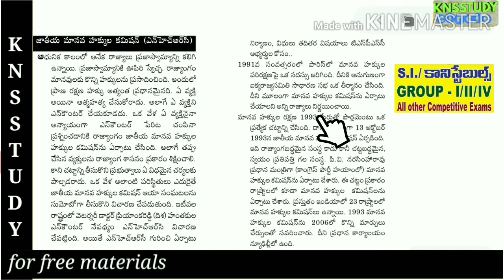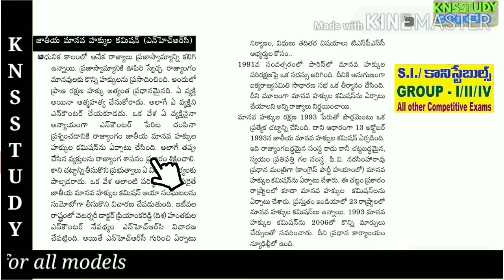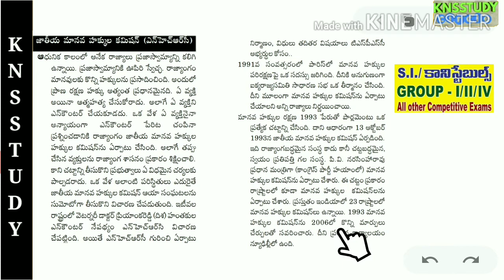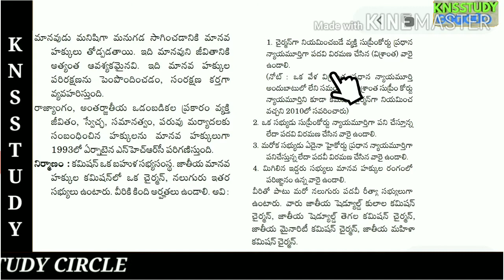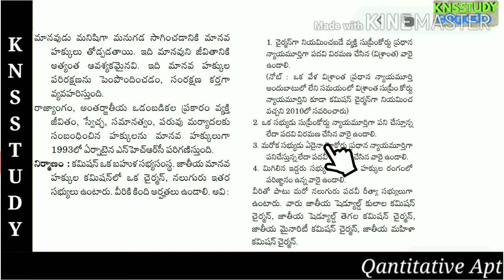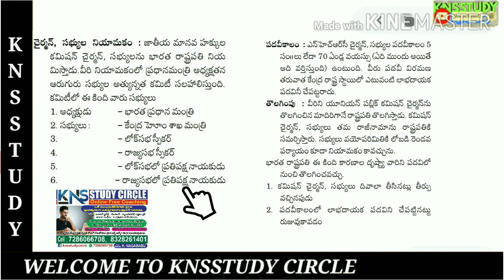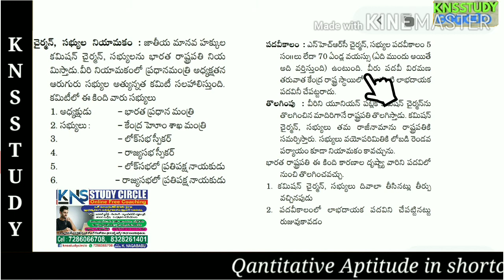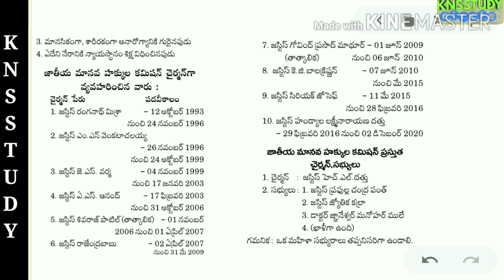జాతీయమానవహక్కులు కమిషన్ ఎలా ఏర్పడింది మరియు చైర్మన్, సభ్యులు ఎంపిక విధానం, తొలిగింపు Part 1